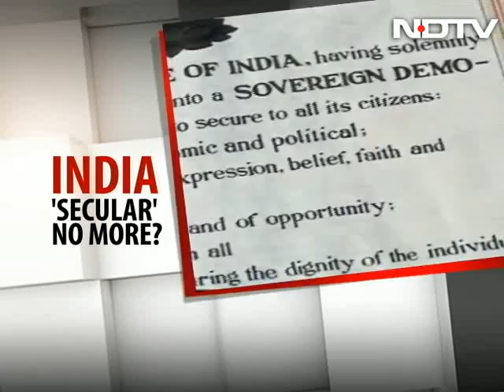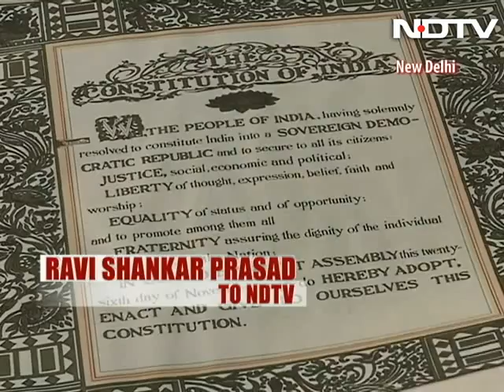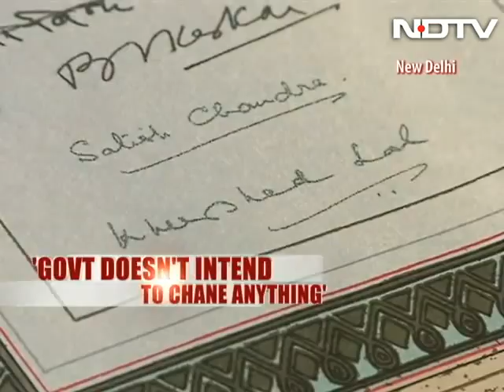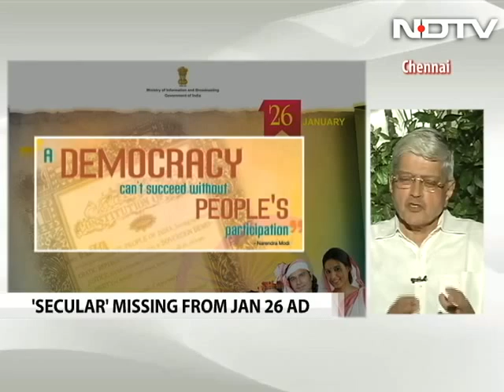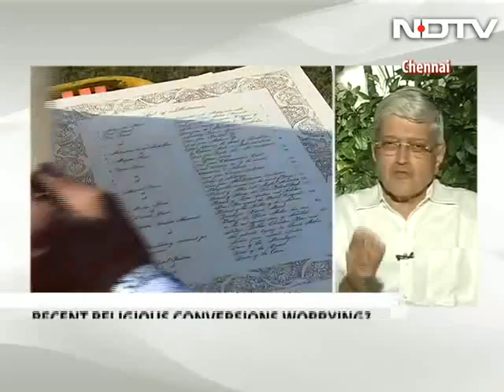India 'secular' no more?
A new debate is brewing, on the Preamble to the Indian Constitution. After a Republic Day spread with a picture of the original preamble, that doesn't have the words 'secular' or 'socialist' - which were inserted by an Amendment in 1976. Now, BJP ally Shiv Sena has asked to go back to the original. As the Congress hits out at the BJP and its allies over this, we ask what the word means to people today.